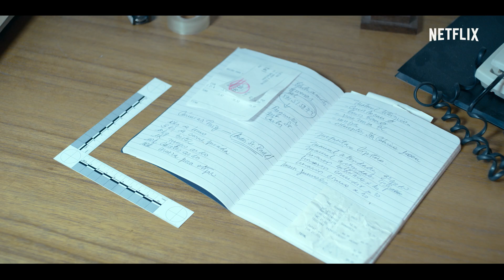ไม่รู้ (The Innocent) | ตัวอย่างซีรีส์อย่างเป็นทางการ | Netflix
ไม่มีใครหนีอดีตไปได้ มาเตโอ โอลิเวีย ลอเรน่า และอากีลาร์ต้องทำการตัดสินใจที่จะทำให้ชีวิตบิดเบี้ยวไปตลอดกาล “ไม่รู้ (The Innocent)” เป็นซีรีส์ระทึกขวัญจากนิยายขายดีของฮาร์ลาน โคเบน พบกันวันที่ 30 เมษายนนี้

หลังจากที่ตกเป็นฆาตกรโดยไม่ได้ตั้งใจ ชายคนหนึ่งต้องมาติดบ่วงฆาตกรรมและพัวพันกับปมลึกลับสุดอันตราย ทันทีที่เขาพบรักและได้รับอิสรภาพ ฝันร้ายก็หวนกลับมาทางสายโทรศัพท์ปริศนา